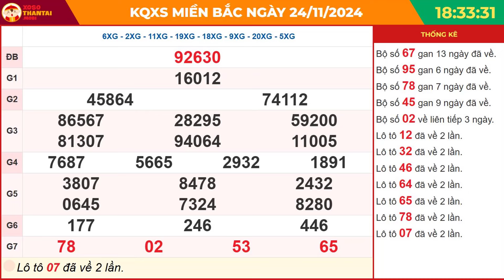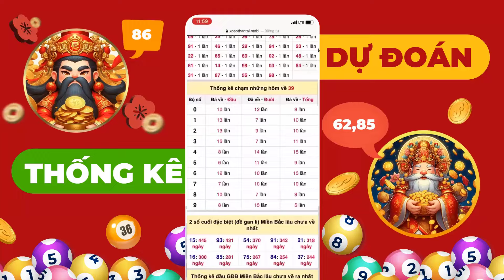Xổ số miền Bắc hôm nay ngày 24 tháng 11 - SXMB - XSMB - KQXSMB 24/11/2024 - XSTD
SXMB 24/11/2024 - Xổ số miền Bắc ngày 24 tháng 11 năm 2024 - XSMB - KQXSMB - Xổ số miền Bắc hôm nay chủ nhật - XSHN - XSTD - Kết quả Xổ số miền Bắc chủ nhật

•  Xem truyền hình: Theo dõi qua kênh truyền hình phát sóng trực tiếp.

•  Nghe radio: Lắng nghe kết quả qua đài phát thanh.

•  Nhắn tin SMS: Gửi yêu cầu và nhận kết quả qua tin nhắn.

Lịch quay thưởng cụ thể như sau:

Thứ 2: Thành phố Hà Nội (XSHN)
Thứ 3: TP Quảng Ninh
Thứ 4: TP Bắc Ninh
Thứ 5: Thành phố Hà Nội (XSTD)
Thứ 6: Thành phố Hải Phòng
Thứ 7: TP Nam Định
Chủ Nhật: TP Thái Bình